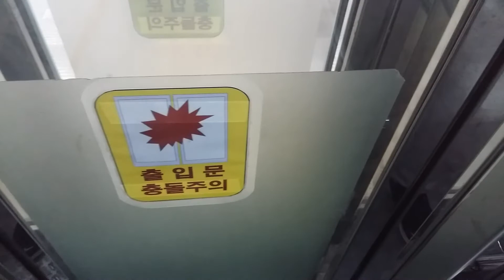서울8호선 산성역 계단식엘리베이터 주행